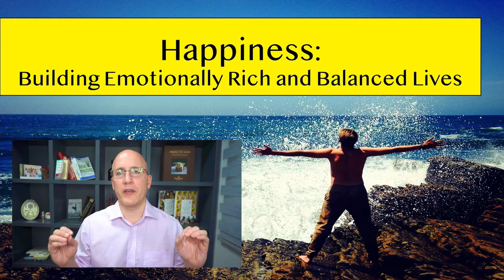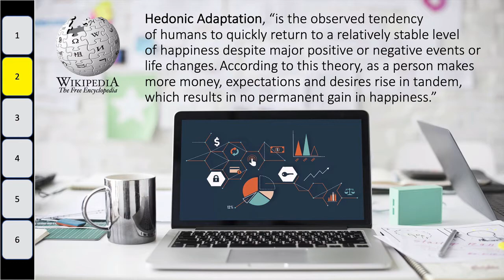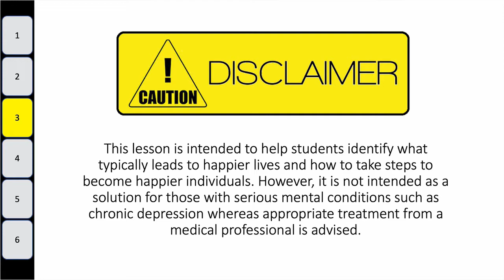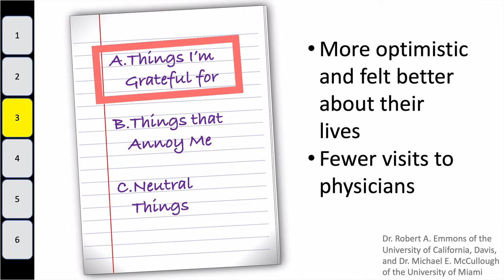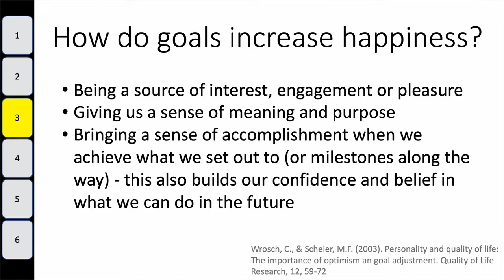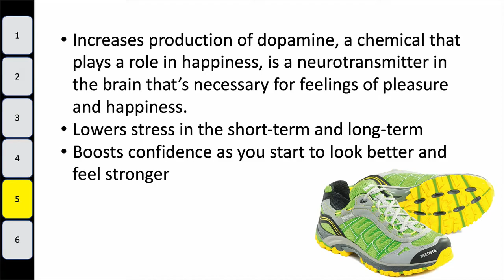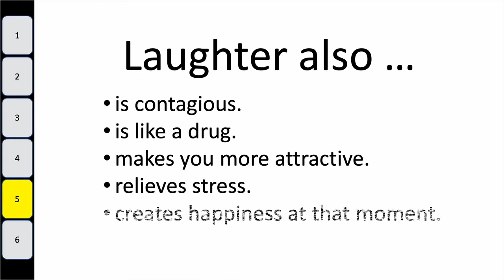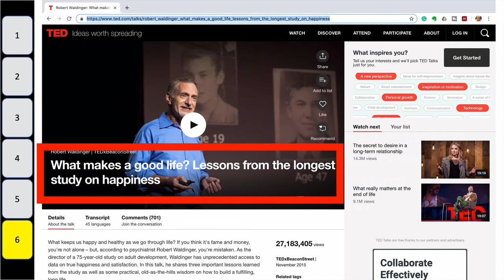How Happy Are YOU According to Science? - Skillset of Personal Development, Lifestyle, & Psychology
Learn the facts and misconceptions about what makes a person truly happy. Find out what your "Happiness Baseline" is and how to raise your level. Develop the skills to lead a happier life.

This lesson is based partially on the 75-year long Harvard Grant Study and one of Yale University's most popular classes which happen to be on the science of happiness. You will learn about the ten areas of thought and action that not only greatly influence a person's perceived level of happiness but also which you have control over changing. Forty percent of your happiness depends on learning and implementing this skillset. Start sooner than later.

What about your opinions? tell me in comment.

About this Queries: